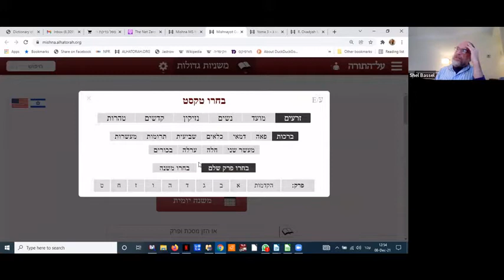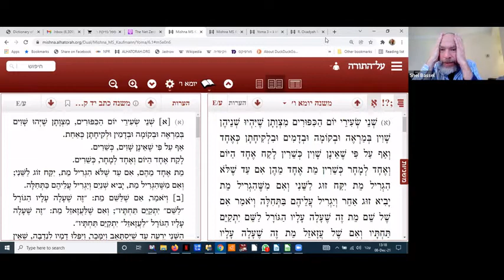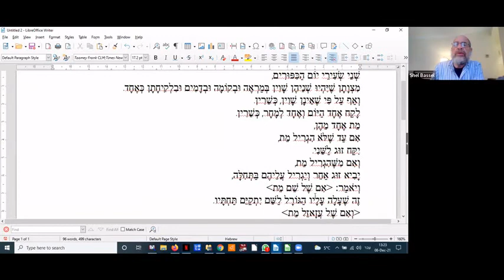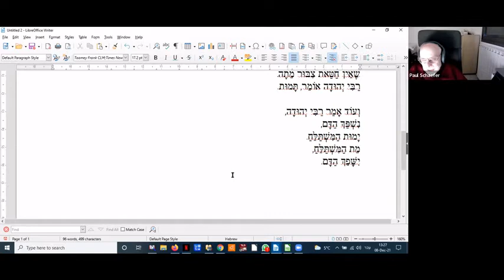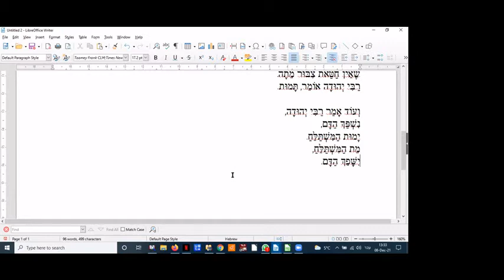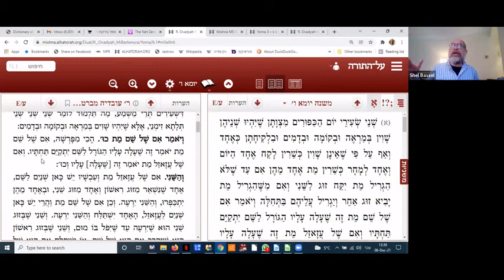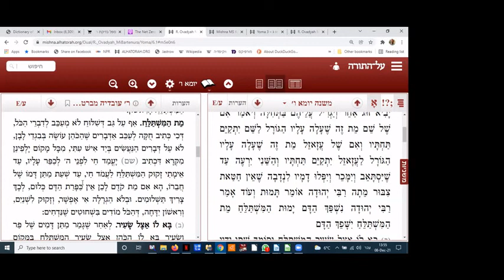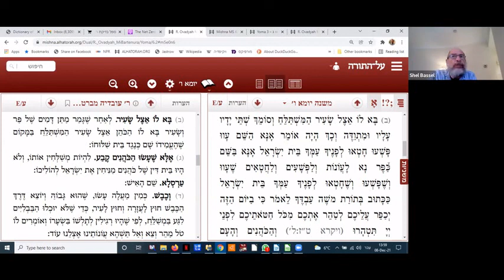Yoma Chapter 6 Part 2